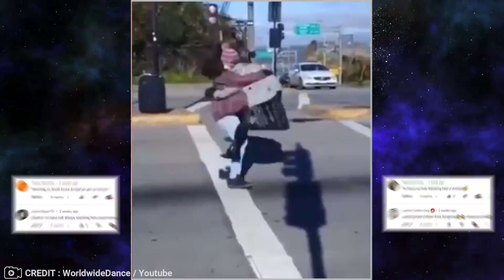Mga Kakaibang Pangyayaring Nakunan ng Camera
Hi kumusta guys... Bagong Turn ON na ang atin Membership Join Button. Para sa mga bago at matagal ng followers at nanunuod sa ating channel na gustong maging priority sa ating mga SHOUT-OUTS, Special Mentions and Greetings sa special day like Bday, Priority reply sa mga questions, at para magkaron kayo ng special badges, emoji and other perks. Join na kayo sa ating channel membership.. Maraming Salamat sa Suporta guys... Stay safe and God bless...

Lyka App-Pilipinas Viral Trends

Watch: youtu.be/2wml6eoLQ0U